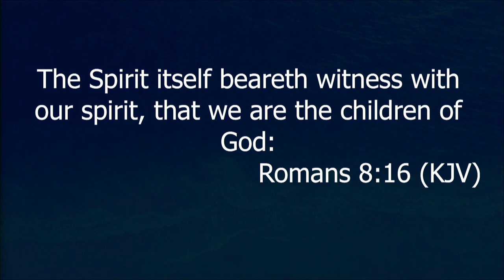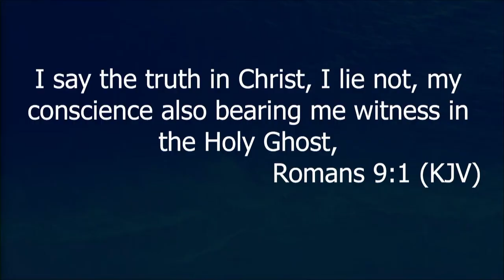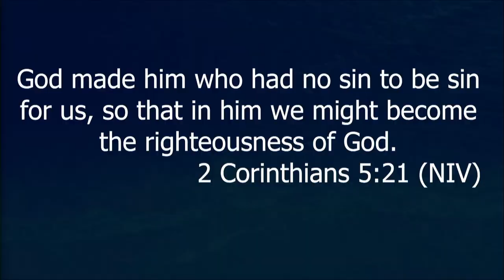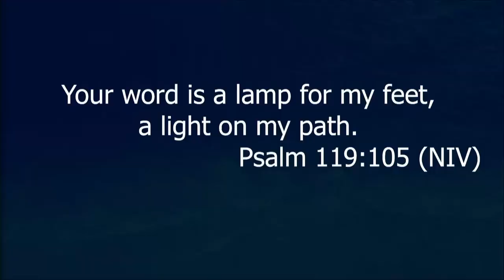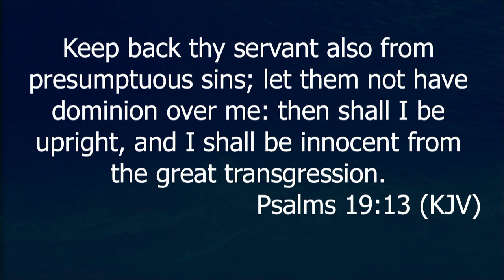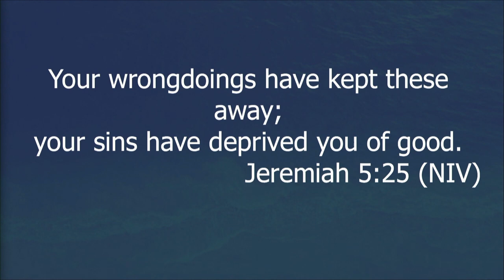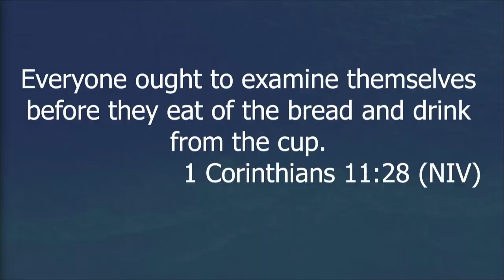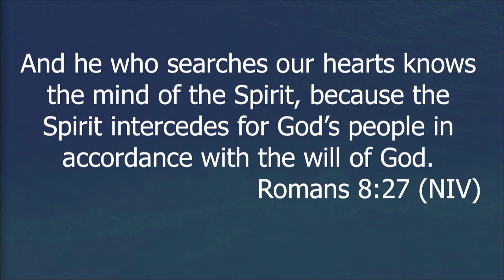Conscience: The Voice of Your Inner Witness - Dr. Marvin Jackson - River of Life Christian Center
Dr. Marvin A. Jackson | Senior Pastor | River of Life Christian Center | ROLCC | Chosen Generation | ROLCCONYOUTUBE | Orlando, FL